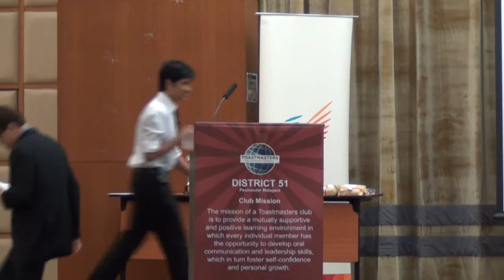One More Day (Contestant #7)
Toastmasters District 51 Division C International Speech Contest (Term 2012/2013). Contestant #7, speech title: "One More Day".
Venue: UWM Holding Berhad (Malaysia)
Date: 4 May 2013 (Saturday)